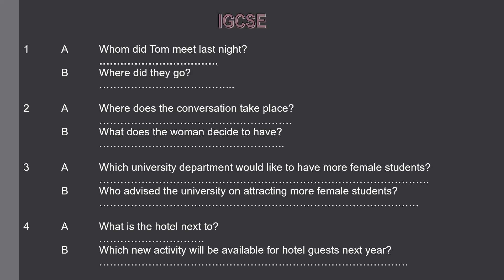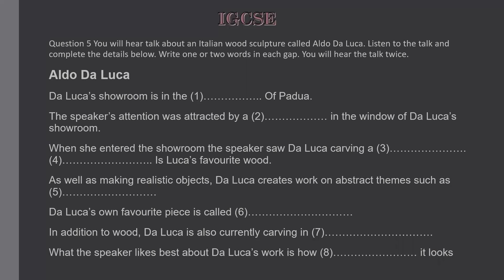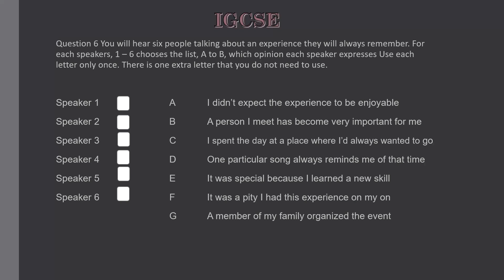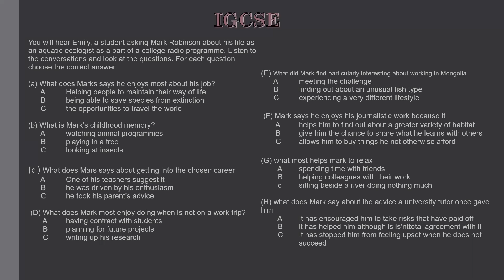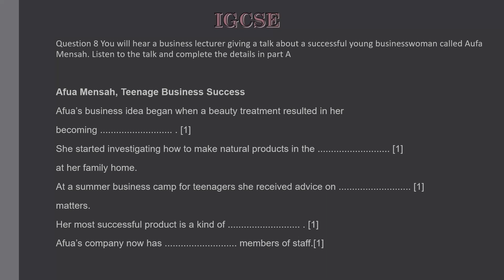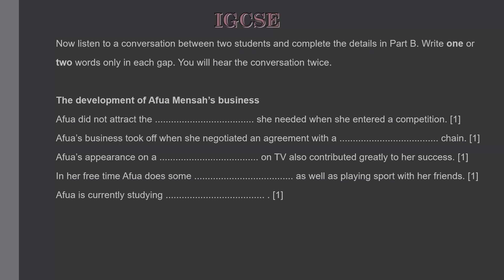2015 OCT 1510 42 IGCSE LISTENING TRACK 2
2015 OCT 1510 42 IGCSE LISTENING TRACK 2